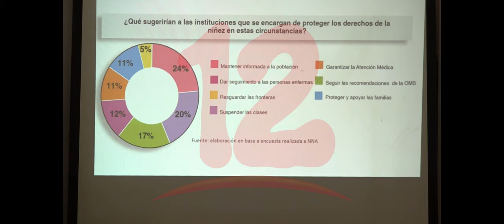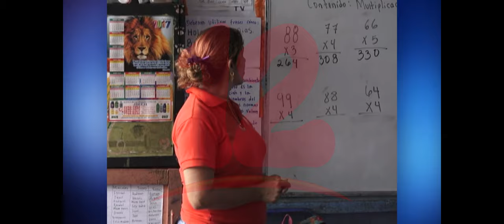“Niños demandan al gobierno que tome medidas ante crisis sanitaria”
Codeni presentó los resultados de un estudio que realizó con 131 niños, en la que estos muestran preocupación sobre la falta de medidas del gobierno con la pandemia.